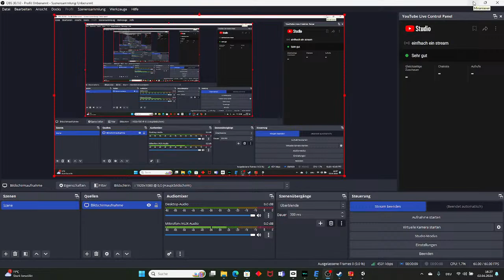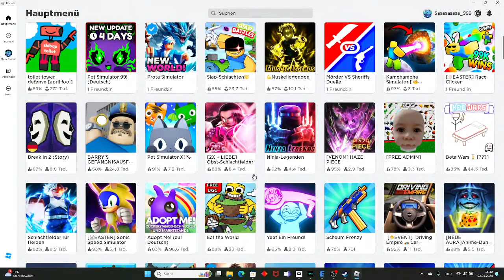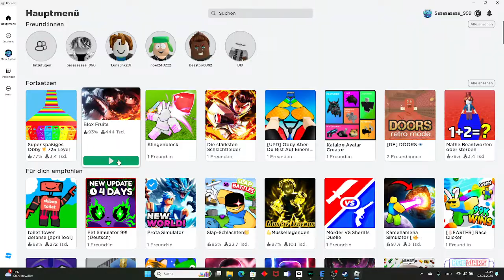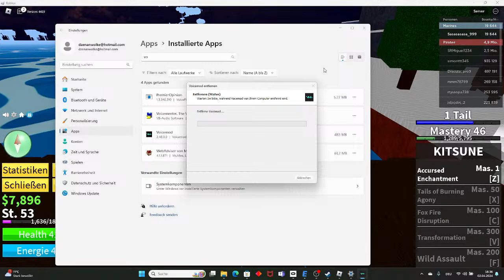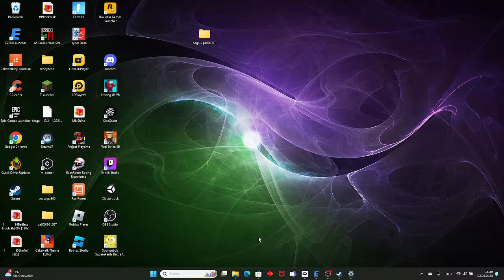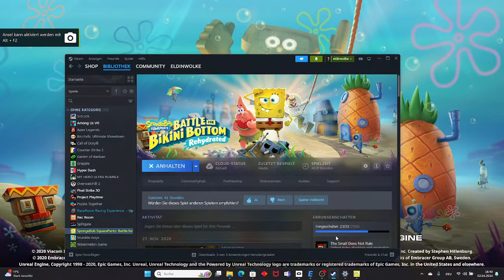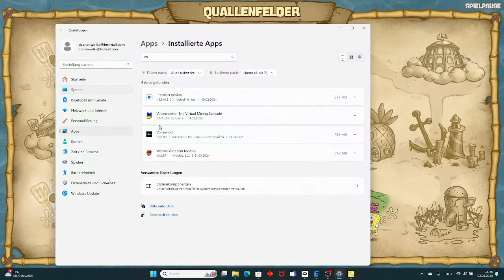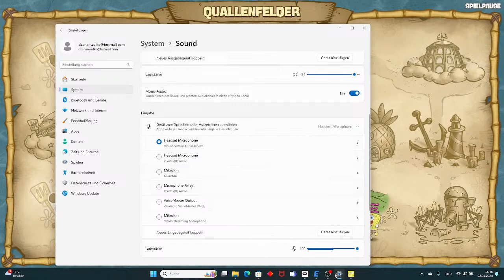einfhach ein stream